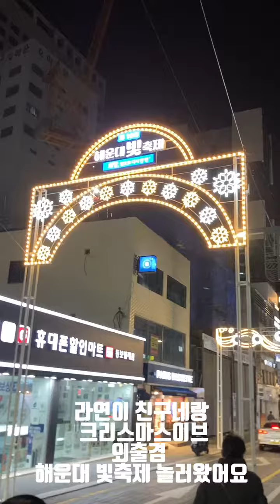라연이네 해운대 빛 축제 나들이 가다! 브이로그 영상입니다.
라연이랑 친구랑 크리스마스 이브에 해운대 빛 축제 다녀왔어요.